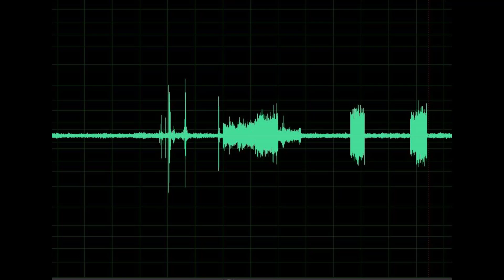4-17-19 EVP and Camera Capture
On 4/17/19, I went to the theater to sign checks. When I arrived, I felt fine in my car and walking up to the theater, but when I opened the door and entered, I felt a pounding in my head and light headed. I first thought I heard talking, but I was the only one there. I went to the restroom and the men’s faucet was on (a common occurrence; the possibility of it being left from earlier on exists). With that, I ran a quick EVP session. Later that night, I checked the audio from the concession camera. This video is what I heard. This is best listened to with headphones and I tried to make segments louder where I could. What do you think?